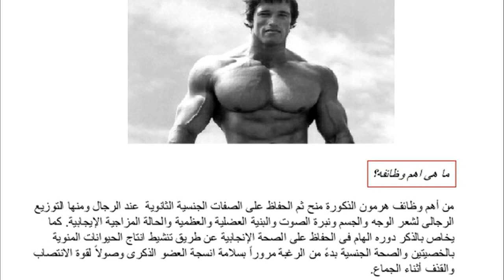أربع طرق طبيعية لزيادة هرمون الذكورة الجزء 1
سلسة فيديوهات تشرح كيف ترفع مستوى هرمون التستوستيرون فى جسمك بالطرق الطبيعة _ وه1ا هو الجزء الأول عبارة عن مقدمة

النظام الغذائي المتوازن ضروري في انتاج الهرمونات في الجسم بشكل متوازن، بما في ذلك هرمون التستوستيرون. ولكن ، بعض الأطعمة تخفض هرمون التستوستيرون لدى الرجال بينما تزيد البعض الآخر مستوياته. لابد أن نبحث ونهتم بتناول الأطعمة الغنية بالعناصر المطلوبة لزيادة مستوى الهرمون ، ومنها الزنك والمغنيسيوم وفيتامين د ، فهى تحفز إنتاج المزيد من هرمون التستوستيرون.
تناول كمية كافية من البروتين يساعد في الحفاظ على مستويات صحية ويساعد في فقدان الدهون ، وهو مرتبط أيضًا بمستوى طبيعى لهرمون التستوستيرون.
يلعب تناول الكربوهيدرات أيضًا دورًا ، حيث أظهرت الأبحاث أن الكربوهيدرات يمكن أن تساعد في تحسين مستويات هرمون التستوستيرون. وتظهر الأبحاث أن الدهون الصحية الكافية مفيدة أيضًا للتستوستيرون والصحة عامة.

متى وكيف تاخد هرمون الذكورة
من يحتاج تناول هرمون التستوستيرون ، هرمون الذكورة؟
كيف تحصل علي هرمون التستوستيرون بطرق طبيعية؟
ما أنواع الطعام الغني بـ هرمون التستوستيرون ؟
ما أهمية التستوستيرون للجسم؟
ما هو مستوى هرمون التستوستيرون الطبيعي؟
ما هو أفضل مكمل لـ هرمون تستوستيرون؟
كيف يمكنني إنتاج المزيد من هرمون التستوستيرون؟
ما هي الأطعمة الغنية بـ هرمون التستوستيرون؟
ما الأطعمة التي تدمر هرمون التستوستيرون؟
كيف تعالج انخفاض هرمون التستوستيرون؟
هل يمكنك شراء حبوب التستوستيرون بدون وصفة طبية؟
هل يزيد الموز من هرمون التستوستيرون؟
كيف تتحقق من مستويات هرمون التستوستيرون؟
ما الذي يسبب انخفاض هرمون التستوستيرون؟
لتقييم خدماتنا الطبية على جوجل ، اضغط الرابط التالى